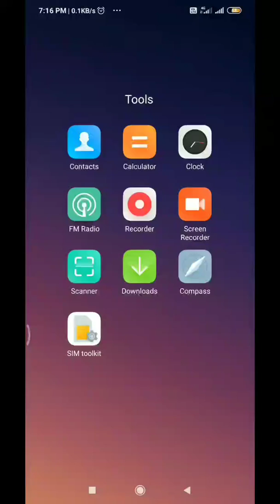Do you face issue with whatsapp storage?| Tamil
Any views and opinions expressed in the videos on this channel are solely of the creators, not of Bolo Indya.

About Bolo Indya:
Bolo Indya is the fastest growing mobile app for short knowledge videos in local languages.
Videos are created by users across interest areas like Relationships, Health, Fitness,English
Learning, Entertainment, Travel, Food and Cooking, Motivation, Exams, Career, Shopping,
Technology and any area of passion and interest. The App currently hosts video bytes to be
consumed and created in 9 languages. Bolo Indya is on the mission to empower a common
man from Bharat to emerge as the Knowledge Super Star of India. For short video lovers, it
acts as a source for quick knowledge bytes in respective languages. It also allows users to
interact with each other based on common interests and language, thus bolstering a strong
interest-based social networking and community.